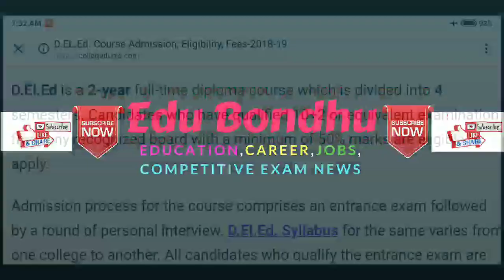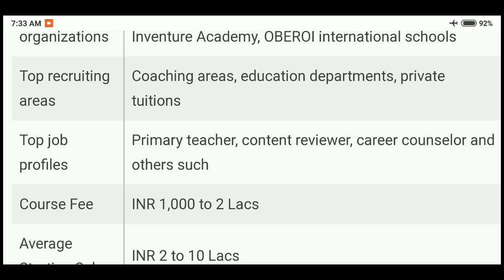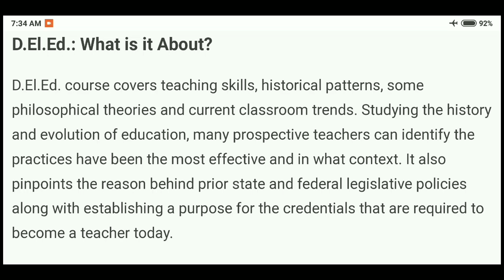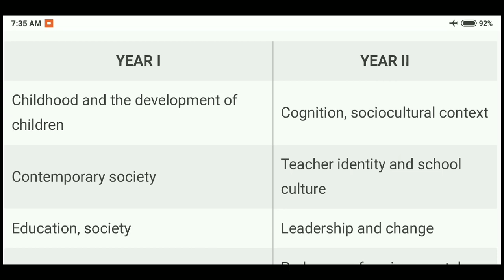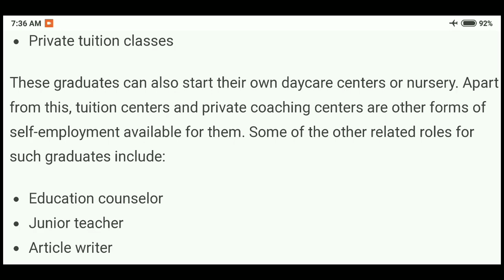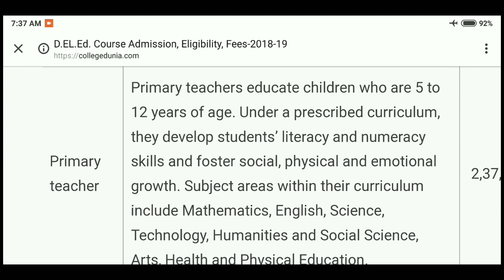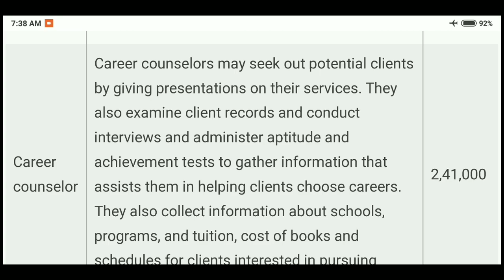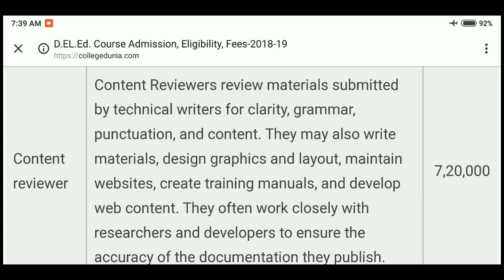D.El.Ed or Diploma in Elementary Education || Course Eligibility, Syllabus, Benefits Explained 🔥🔥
👉 👉 Topics Covered :-
👉 D.EL.ED.: COURSE HIGHLIGHTS TABLE
👉 D.EL.ED.: WHAT IS IT ABOUT?
👉 D.EL.ED.: TOP INSTITUTES
👉 D.EL.ED.: ELIGIBILITY
👉 D.EL.ED.: ADMISSION PROCESS
👉 D.El.Ed. NIOS
👉 How to download D.EL.Ed. NIOS Result
👉 D.EL.ED.: SYLLABUS AND COURSE DESCRIPTION
👉 D.EL.ED.: CAREER PROSPECTS

D.El.Ed is a 2-year full-time diploma course which is divided into 4 semesters. Candidates who have qualified 10+2 or equivalent examination from any recognized board with a minimum of 50% marks are eligible to apply.

Admission process for the course comprises an entrance exam followed by a round of personal interview. D.El.Ed. Syllabus for the same varies from one college to another. All candidates who qualify the entrance exam are called for an interview. Based on the candidate's performance in the entrance exam, personal interview and marks obtained, he/she will be provided admission into the course.

👉 👉 M.Ed or Master of Education || Course Eligibility, Syllabus, Benefits, Future Explained in Bangla 🔥🔥 🔥

👉 👉 B.Ed or Bachelor Of Education || Course Eligibility,Syllabus, Benefits, Future Explained in Bangla🔥🔥 🔥

👉 👉 B.Ed in Special Education || B.Ed.Spl.Ed || Bachelor Of Education in Special Education || Explained  in Bangla || Must Watch to Know Everything About This Course 🔥 🔥 🔥